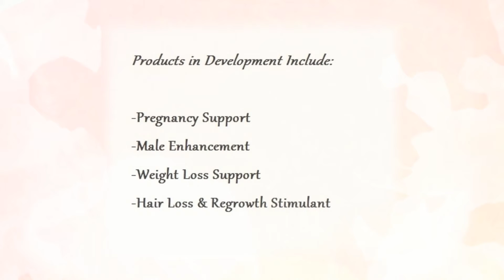Healthy Lifestyle Lynnwood, WA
Origen Nutraceuticals is dedicated to helping people lead healthier lives through the development of first class nutrition and healthcare products based on extensive scientific research. Located in the heart of Lynnwood, WA, Origen redefines the healthy lifestyle by creating natural products that reform the way people improve their wellness and health on a daily basis. We take pride in our successful mission of providing natural, leading edge nutritional supplements and vitamins. Currently on the market, our exceptional products include fertility boost for men and women and anti-fatigue supplements. Other supplements in development from Origen's cutting edge scientists include pregnancy support, male enhancement, weight loss support, and hair loss and re growth stimulants. These amazing products will be introduced soon! Your healthier lifestyle is one phone call away!  Call Origen Nutraceuticals today and find out more about how our exceptional products can benefit you.